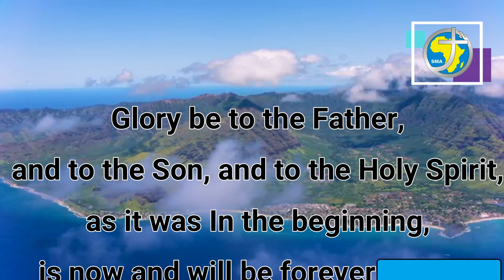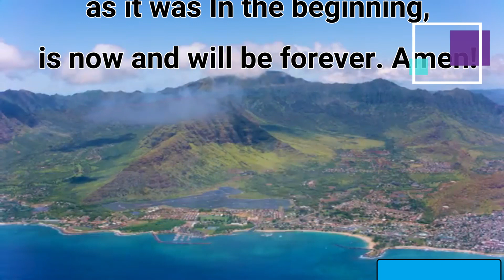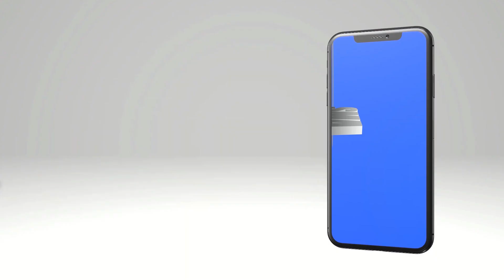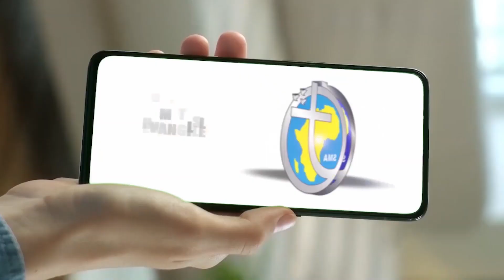SMA DAILY MEDITATION SUNDAY 05th NOVEMBER 2023